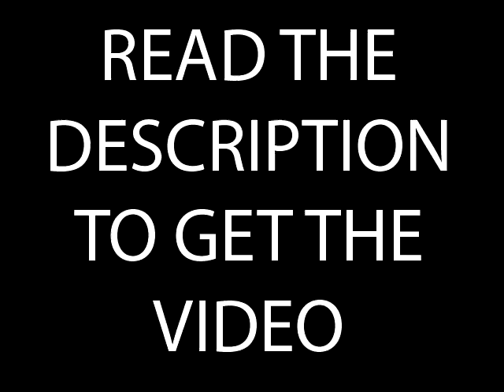Dragon Ball Z-Buu Inflation